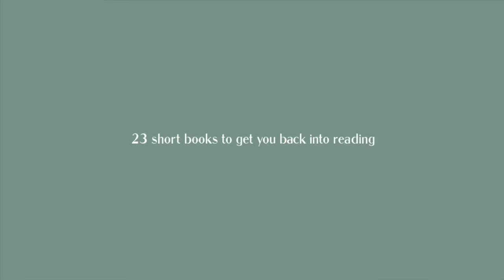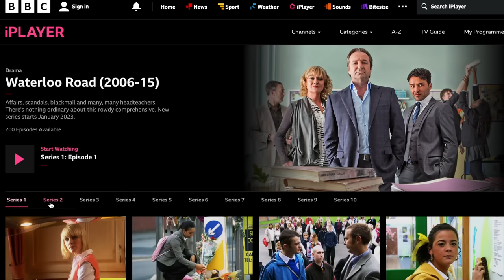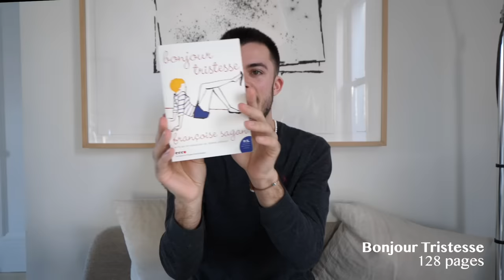23 short books you can read in one day each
[ad] Check out Waterloo Road and discover the range of shows BBC iPlayer has to offer

happy 2023! here are a bunch of short books you can read right at the beginning of the year to get ahead of your reading goals and into the habit of reading!!

sub count:
📊  1,181,733